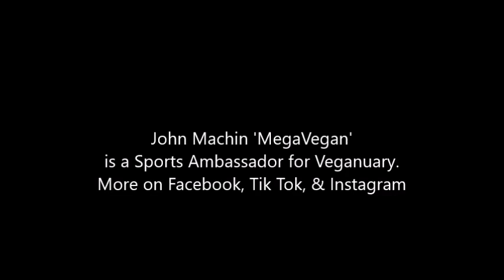CHIN-UP by 67-YR-OLD LIFELONG VEGAN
Not posted much since the Covid outbreak, when I stopped training at the gym.
Happily, though, like a good vegan, I've not stopped training; and, just a month or so from my 67th birthday, I thought I'd try to do seven chin-ups - one for every vegan decade of my life.
Inevitably, I failed, and did ten.
(More videos will follow when I shed the winter plumage.)